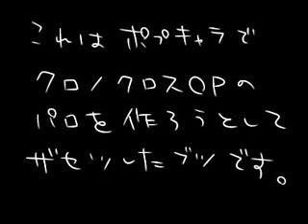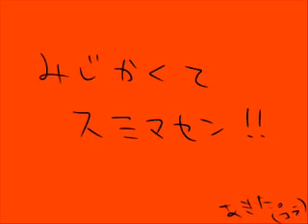Pop'N Music Chrono Cross OP parody (incomplete)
/sm1210956
2007年10月06日
Original title: ポップンキャラでＯＰパロ【クロノクロス】（未完）
pop'n chara OP parody [chrono cross] (incomplete)